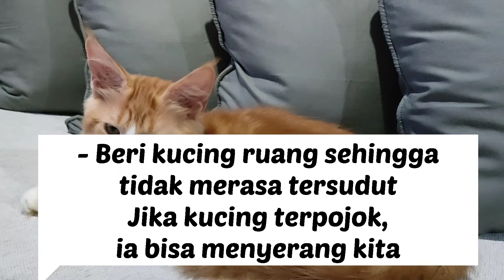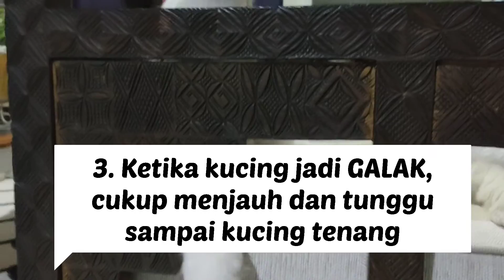KENAPA KUCING JADI GALAK